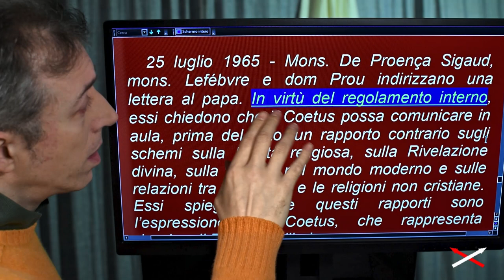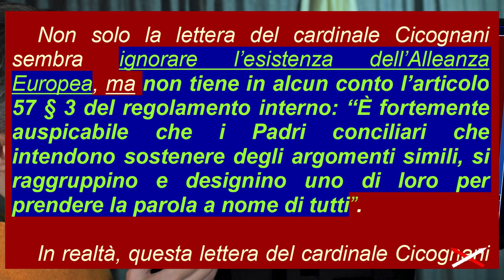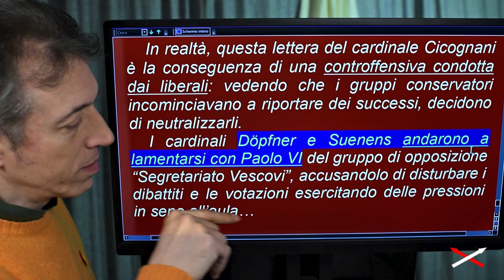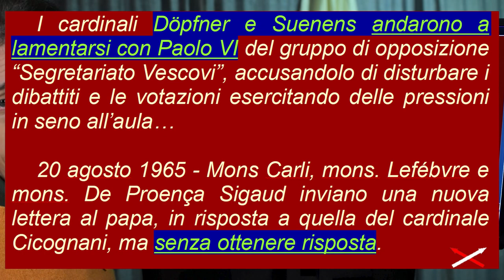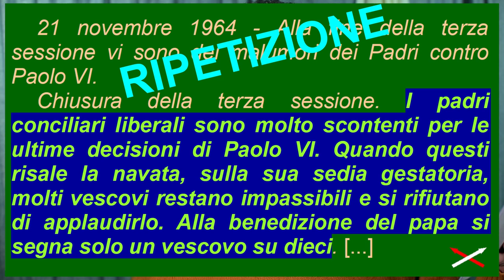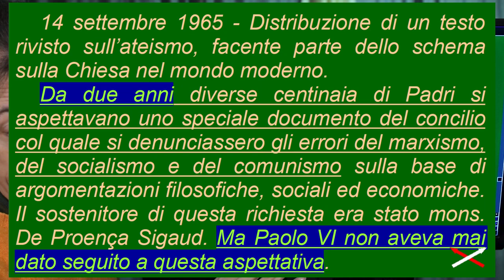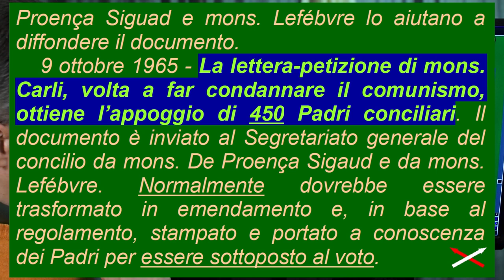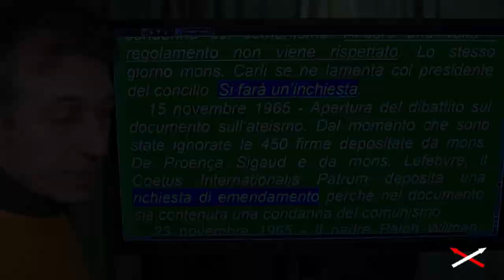Vaticano II vs religione 22-25 (14) Convinzione-Contraddizione!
Parte 22-25:
00:00 Ancora più scorrettezze
08:35 Scorrettezze, scorrettezze...
09:53 Paolo VI filo-comunista